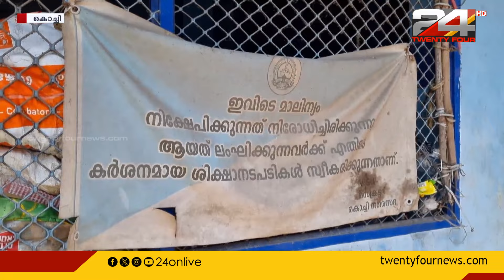ഉദ്ഘാടന ദിവസം തന്നെ പൂട്ട് വീണെന്ന ഖ്യാതി നേടിയ ഒരു മാർക്കറ്റ് | Palluruthi Fish Market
ഉദ്ഘാടന ദിവസം തന്നെ പൂട്ട് വീണെന്ന ഖ്യാതി നേടിയ ഒരു മാർക്കറ്റ്

Palluruthi Fish Market